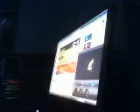WHaT MAKES THIS soNG GREAT She's all i Ever Need